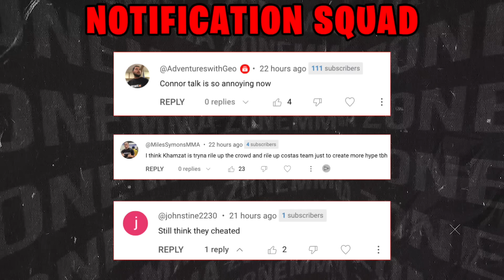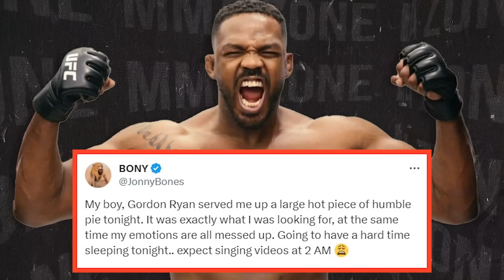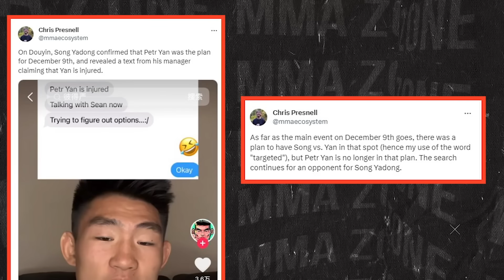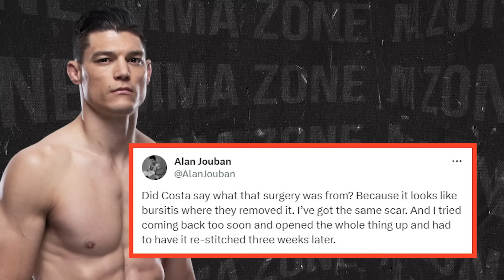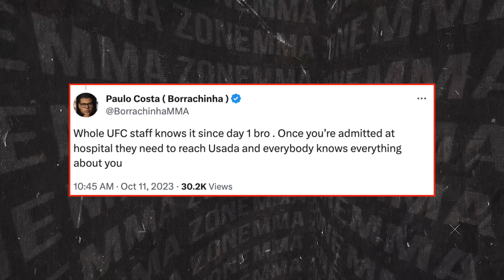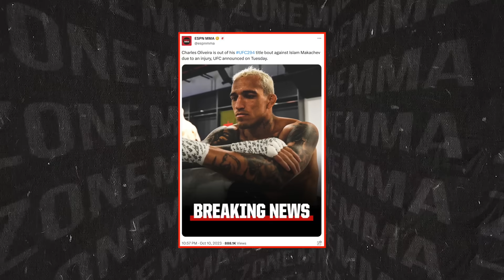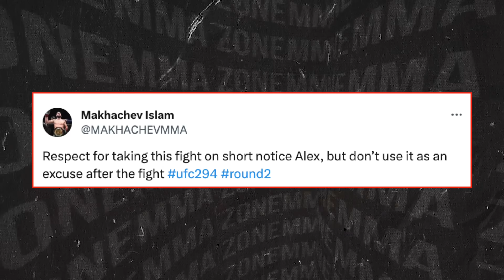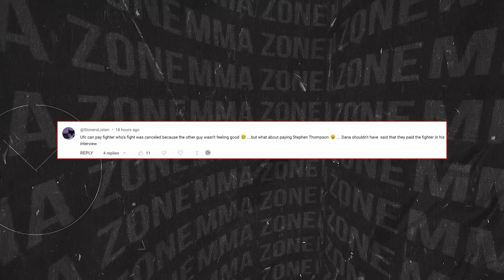Dana White ending CONTRACT with USADA, Khamzat Chimaev vs Kamaru Usman is OFFICIAL, Joe Rogan REACTS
UFC news today, we have Dana White ending UFC contract with USADA and we have the details of the situation. We also have news on Khamzat Chimaev vs Kamaru Usman being official and much more.

-Michael Chandler PROVIDES HUGE UPDATE on FIGHT!
-Aljamain Sterling makes SHOCKING prediction
-Promotion FIRES BACK at Dana White
-Sean O'Malley TALKS new Jon Jones FOOTAGE
-UFC fight updates
-Dana White ends USADA contract
-Khamzat Chimaev vs Paulo Costa UPDATES
-Islam Makhachev sends warning to Alexander Volkanovski
-Fighter SENDS WARNING to Paulo Costa
-Joe Rogan TALKS Francis Ngannou vs Tyson Fury